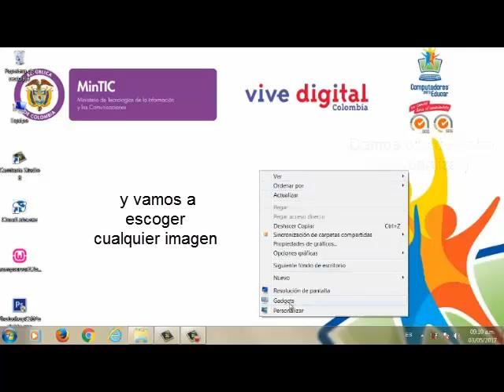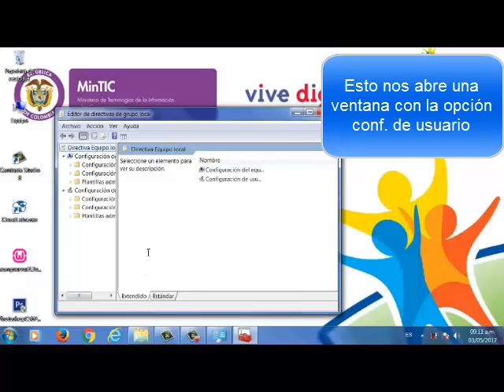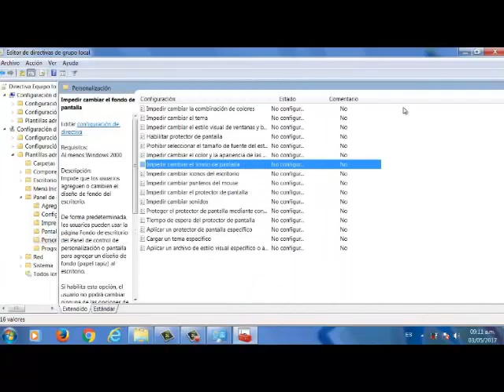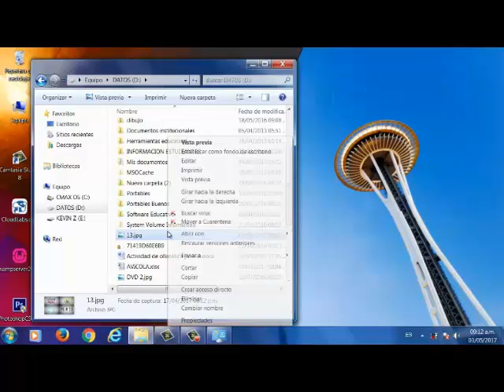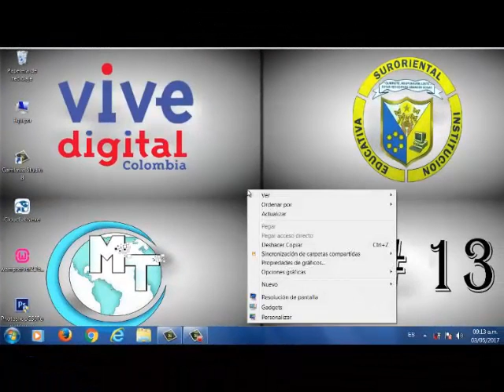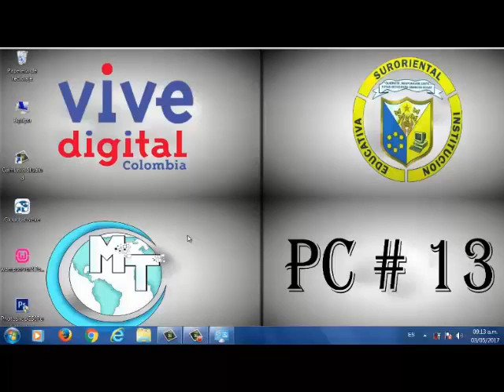BLOQUEO DEL FONDO DE PANTALLA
Impedir el cambio de pantalla por medio de comandos